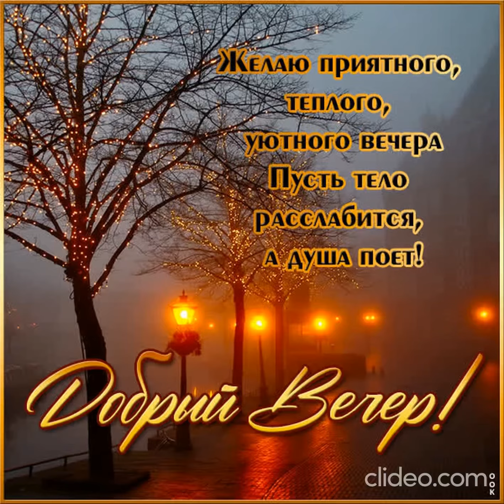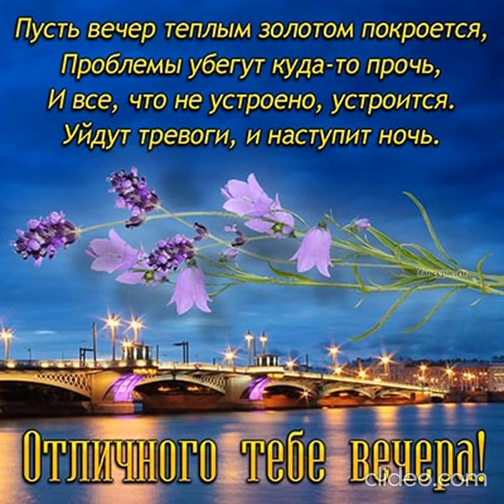Желаю приятного вечера 💫 и Отличного настроения 🍓🍓🍓